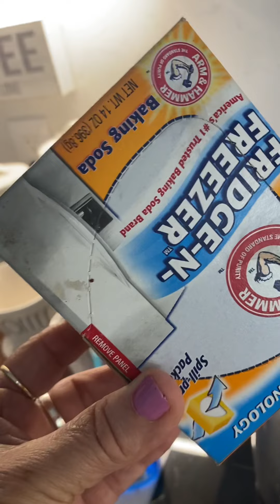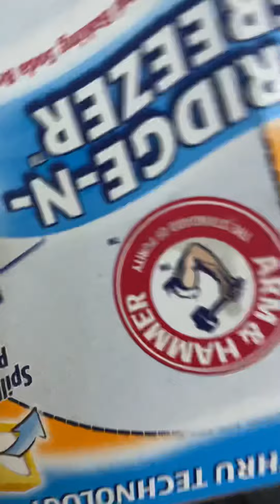Como limpio mis toallas de la cocina